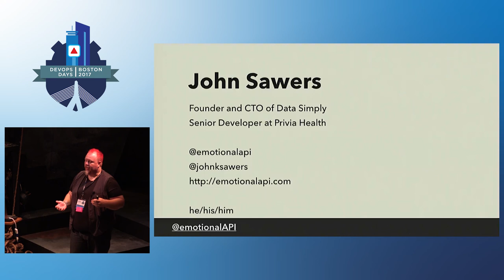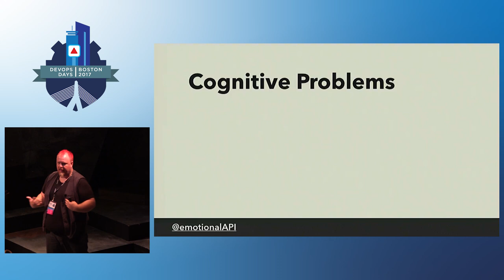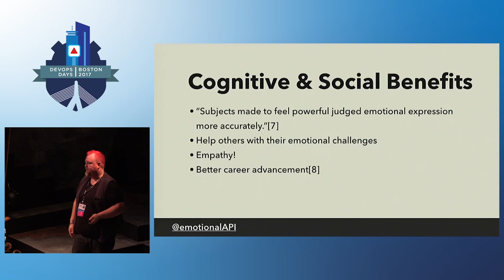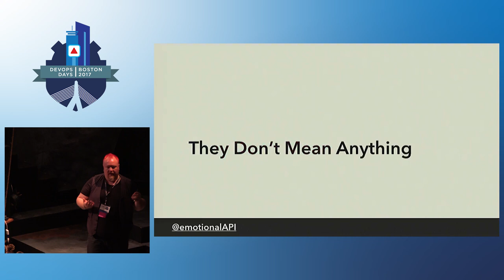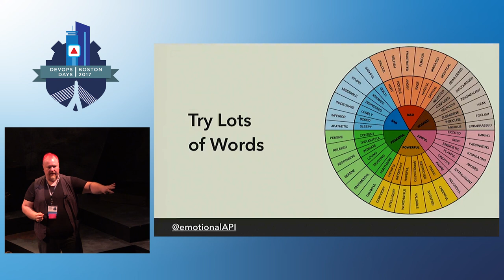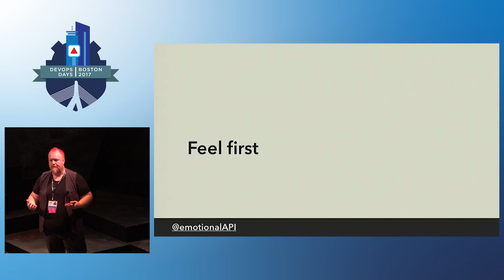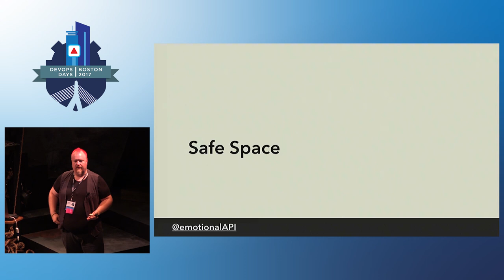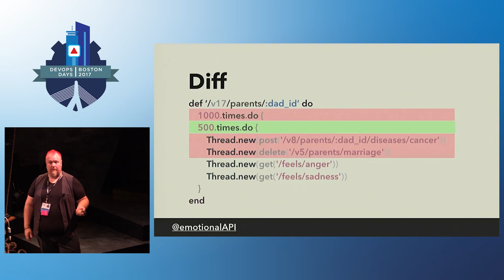DevOpsDays Boston 2017- Your Emotional API by John Sawers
Feelings are messy and uncomfortable, so why can’t you just ignore them? Because it doesn’t work; you’ll write substandard code and be a suboptimal teammate.

In this talk you’ll learn how emotions are affecting your work and what you can do about it. I use the metaphor of an API as a way to talk about how your emotional system functions. I’ll go over some of the code in my own emotional API, and how I have refactored it using a toolbox full of techniques.

This will improve your coding, your relationships, and the arc of your career.